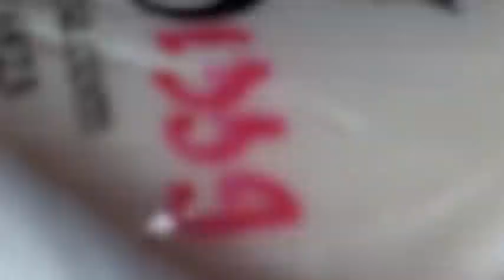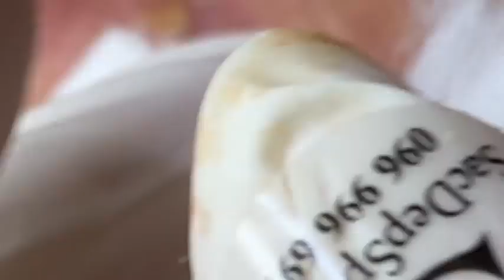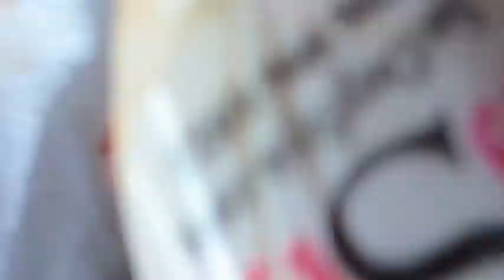𝐓𝐡𝐞 𝐁𝐞𝐬𝐭 𝐏𝐢𝐦𝐩𝐥𝐞 𝐏𝐨𝐩𝐩𝐢𝐧𝐠 𝐕𝐢𝐝𝐞𝐨𝐬 𝐘𝐨𝐮’𝐯𝐞 𝐄𝐯𝐞𝐫 𝐒𝐞𝐞𝐧